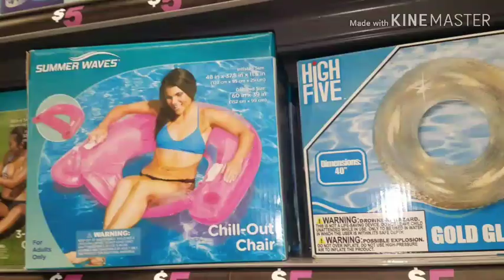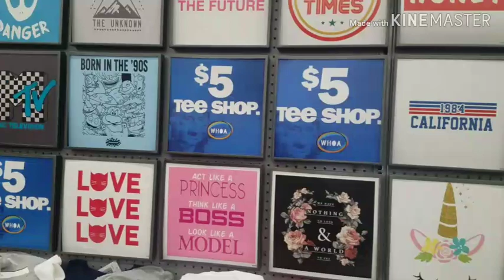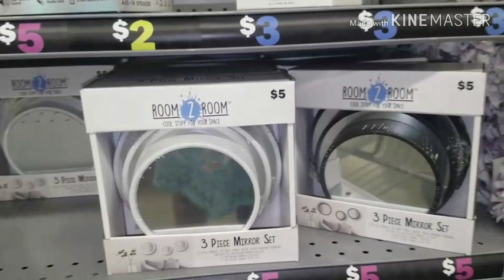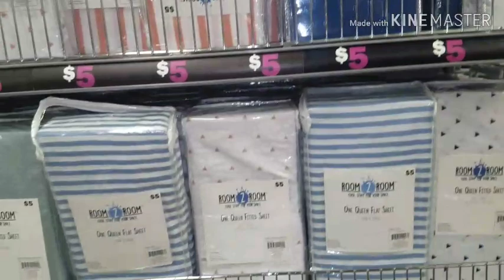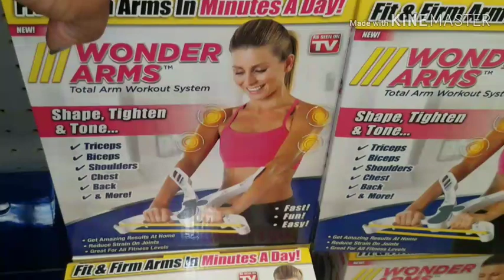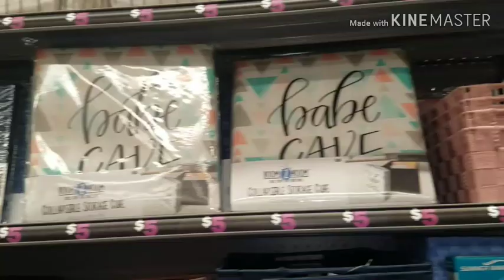Come with me| 5 Below| 7/3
Come with me to see what they Have in 5Below for a College Student as well as Summer Fun!